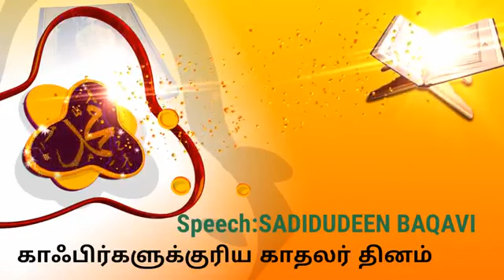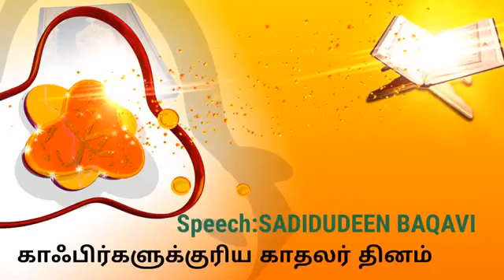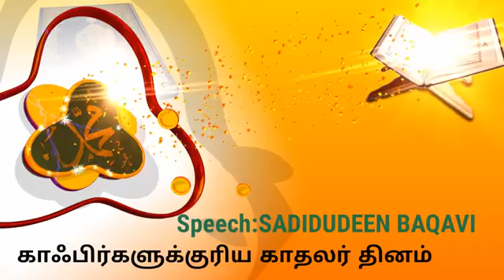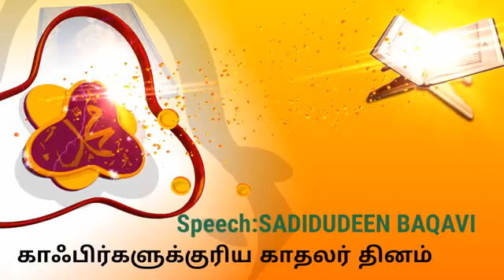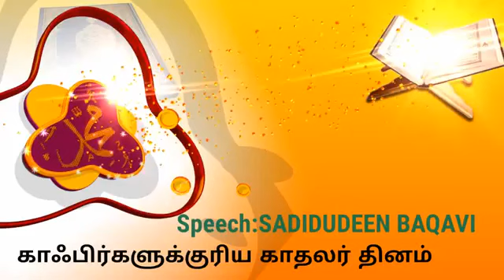நேசமும் வெறுப்பு....காதலர் தினம் எச்சரிக்கை...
உரையில்.

நேசிப்பதும்... வெறுப்பதும்...

கூடா நட்பு எது...???

காதலர் தினம் உருவான கதை..???

நபியின் பயம்...

இஸ்லாமும் கொண்டாட்டங்களும்...

U.H.MEDIA

USWATHUL HASANA MEDIA